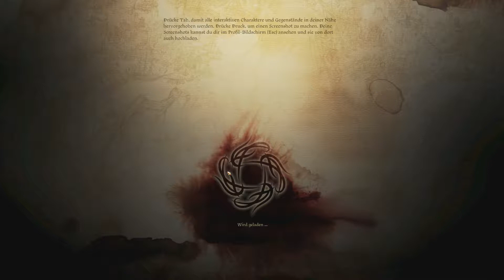Der brennende Turm - #35 Let's Play Dragon Age Origins (deutsch)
Wir retten die Welt vor der dunklen Brut - aber nicht allein!
Dragon Age Origins, ein Party-RPG aus dem Hause Bioware, erschienen 2009.
Ihr bekommt die Ultimate Edition bei Steam, Origin und dem Spielehändler eures Vertrauens.

Ich benutze unter anderem die folgenden Mods:

Advanced Party
Extra Dog Slot
Hairstyle Day
Human Male Presets
JB3textures
More Hairstyles
New Eyes for DAOT
No Helmet Hack
Pineappletrees Vibrant Colors
Pretty Skins
White Teeth